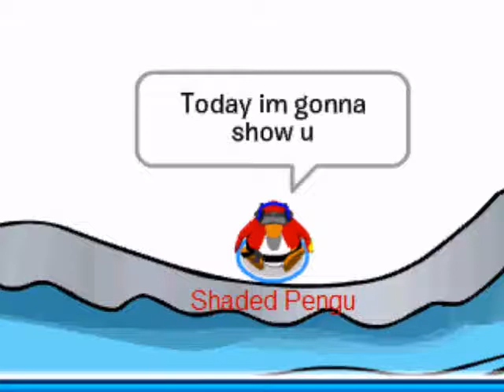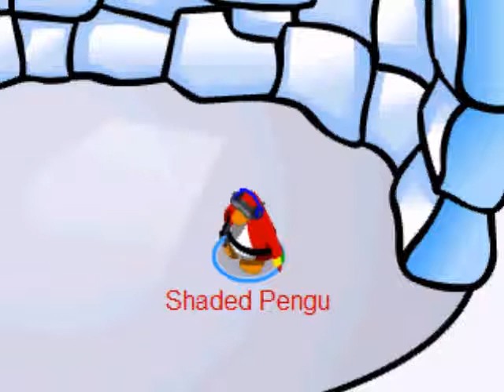Clubpenguin my new penguin